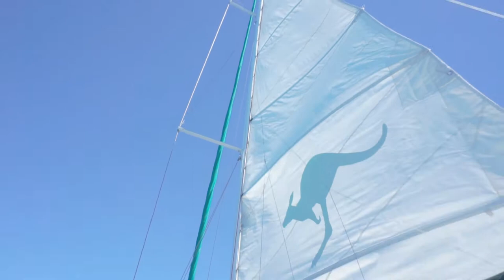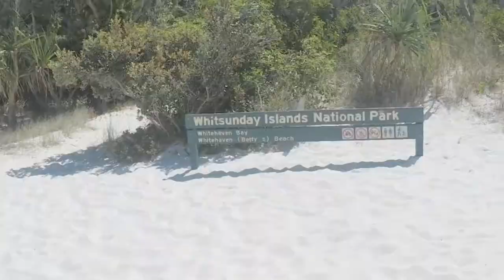Sailing Whitsundays Great Barrier Reef | 2019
Sailing Whitsundays Great Barrier Reef

Title: Mr Pink
Artist:Topher Mohr and Alex Elena
Genre: Reggae
Mood: Happy